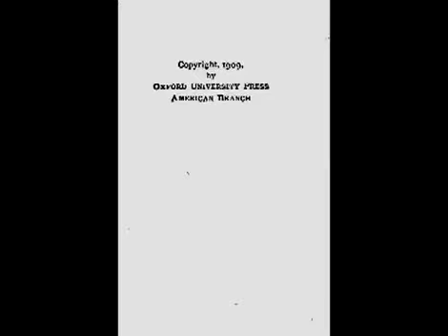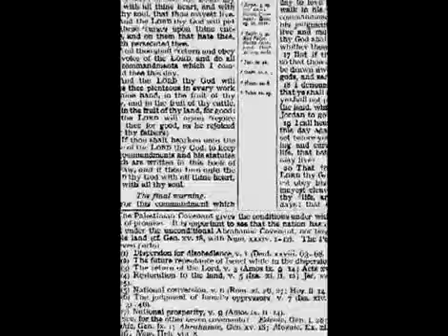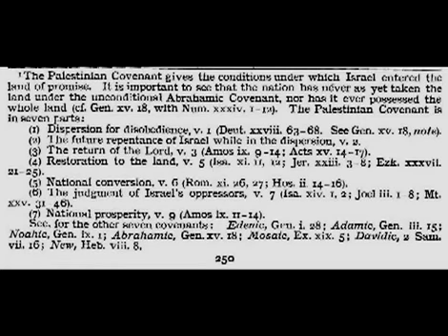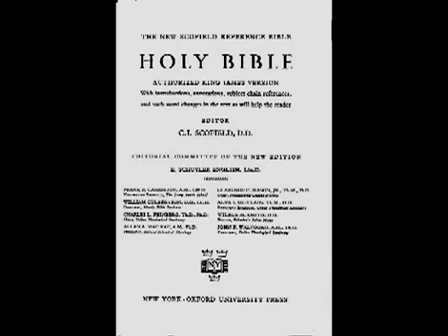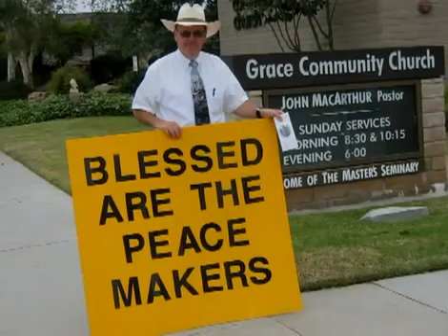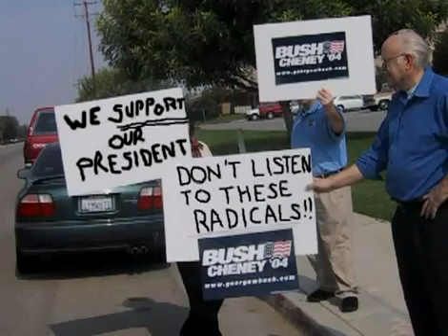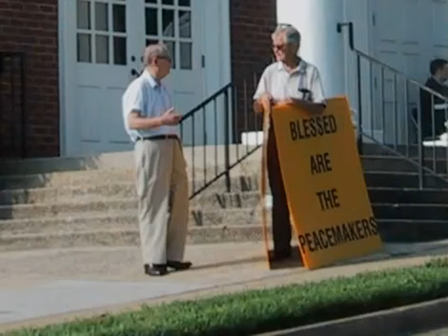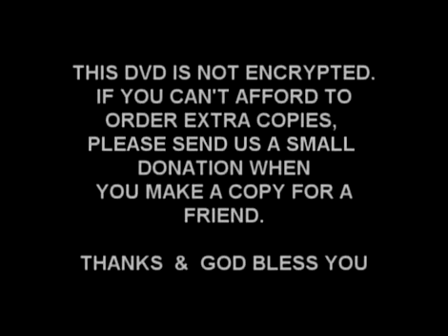The Origin of Christian Zionism 4of4